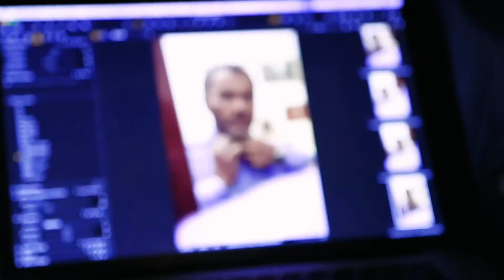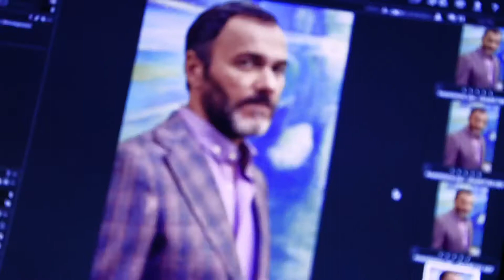New collection arti e sarti - Massimiliano Gallo